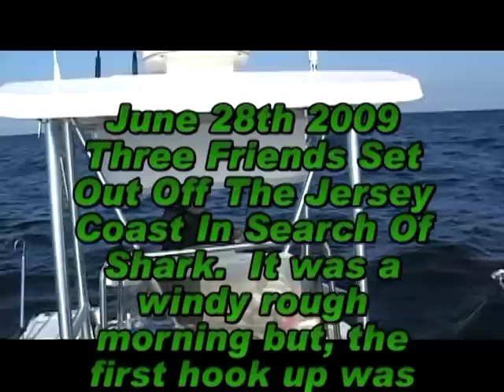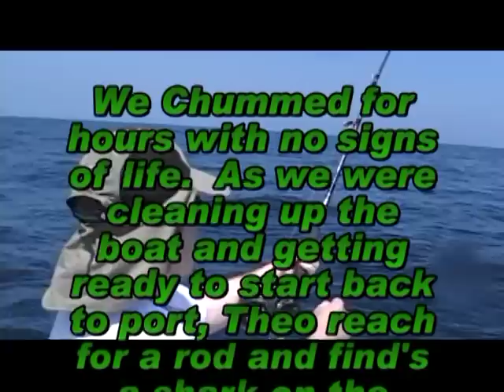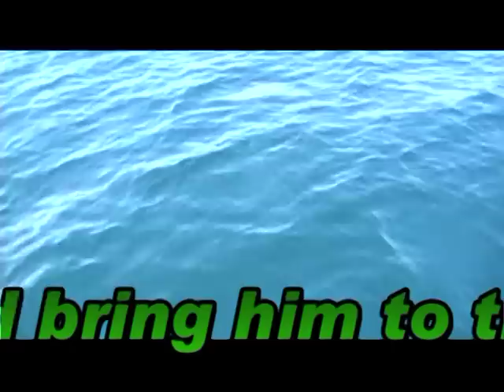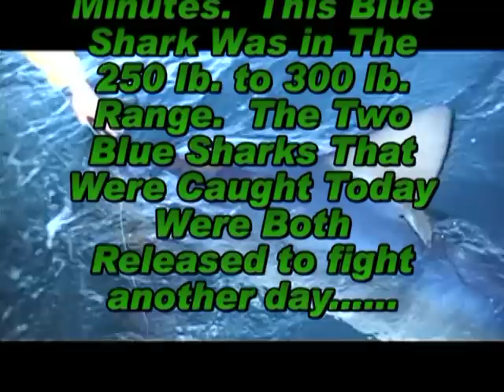Awesome Kick Ass Shark Fishing june 28 2009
Three buds head off the Jersey coast in search of Sharks !!!